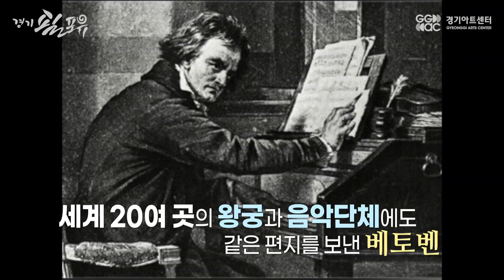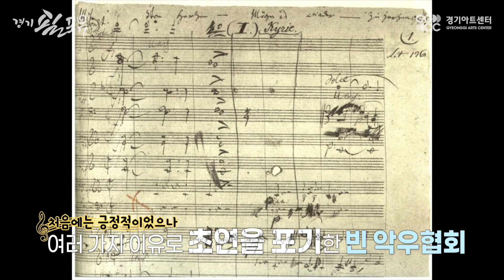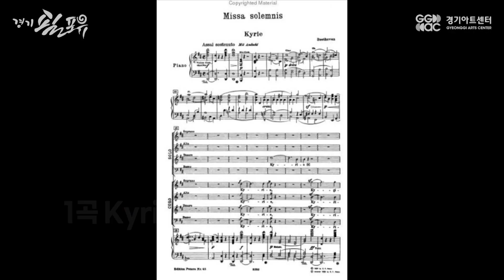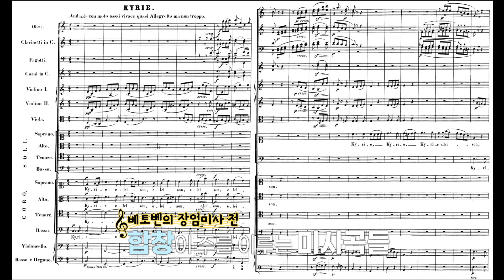베토벤 25부작 _ 23화 베토벤피셜🎩🙋🏼‍♂️인생작!! 장엄미사!!🙄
어디에서도 볼 수도, 들을 수도 없었던 베토벤의 이야기를 들려드립니다

노승림 작가, 경기필 정나라 부지휘자, 최종혁 선임PD의 본격 뒷감당 포기 방송!!

베토벤 탄생 250주년을 맞아 야심차게 준비한 본격 베토벤 A to Z 토크 방송!

25부작을 모두 보시면 여러분은 이미 베토벤 스페셜리스트!!